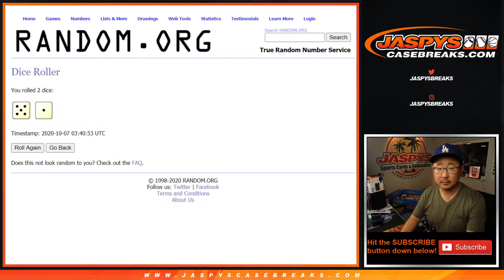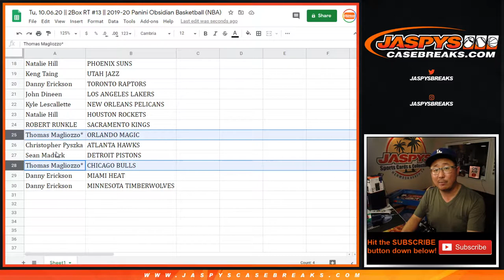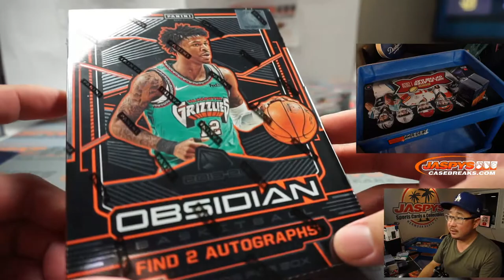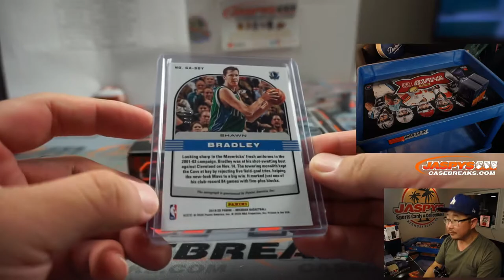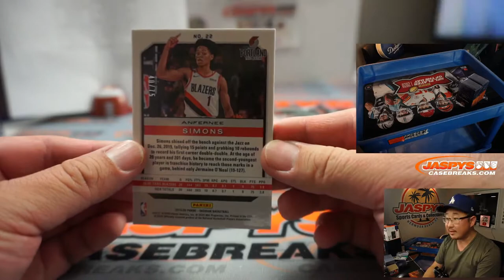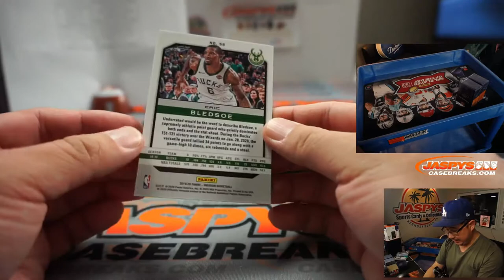ZION RPA! || Tu, 10.06.20 || 2Box RT #13 || 2019-20 Panini Obsidian Basketball (NBA)